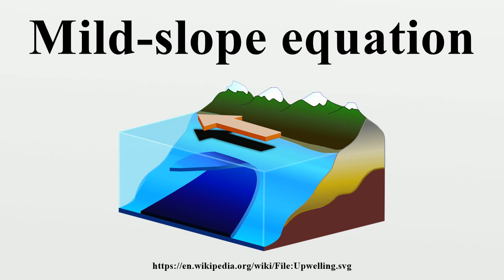Mild-slope equation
In fluid dynamics, the mild-slope equation describes the combined effects of diffraction and refraction for water waves propagating over bathymetry and due to lateral boundaries—like breakwaters and coastlines.It is an approximate model, deriving its name from being originally developed for wave propagation over mild slopes of the sea floor.

Image-Copyright-Info
Image is in public domain
Author-Info:   Lichtspiel
Image-Copyright-Info